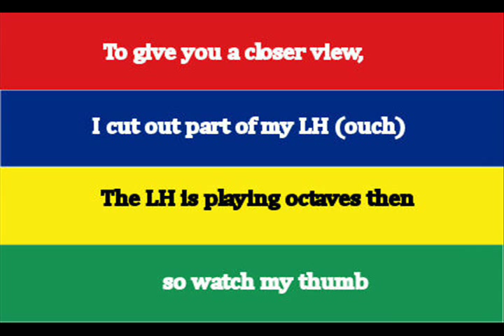Mauritius National Anthem Piano Tutorial at Tempo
Request from the U.K. At Tempo, then Slow (1:15).
Level 5, C Major

Respect all country anthems. Rude comments not tolerated.